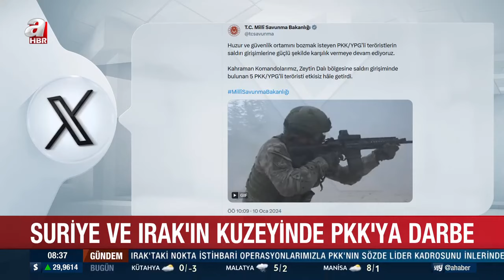PKK'ya ağır darbe! 7 terörist etkisiz hale getirildi | A Haber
Zeytin Dalı bölgesine saldırı girişiminde bulunan 5 PKK/YPG’li teröristi etkisiz hâle getirdi. Irak’ın kuzeyinde başarıyla devam eden Pençe-Kilit Operasyonu bölgesinde ise 2 PKK’lı terörist etkisiz hâle getirildi.